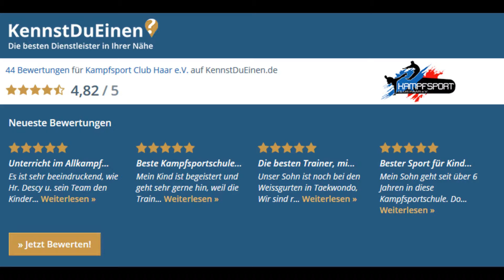KSC Curriculum - Level 1 - Programm 2 - Taekwondo - SV Technik 4 - Würgen von vorne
Taekwondo - SV Technik 4 - Würgen von vorne

Kampfsport Club Haar Curriculum
Am See 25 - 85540 Haar

Lehrvideo - Tutorial
Level 1
Programm 2

Kampfsport Club Haar bei München für Kinder und Erwachsene. Wir bieten Lil´ Dragon, Taekwondo, Allkampf-Jitsu und Commando Krav Maga. Wir sind eine professionelle Kampfsportschule mit ausgebildete Vollzeit Hauptberufliche Lehrer.